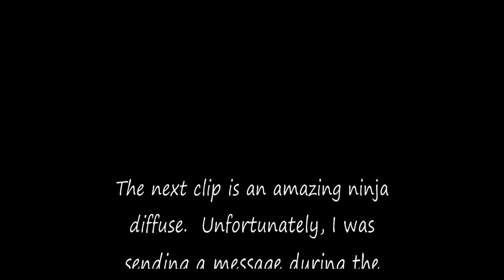Modern Warfare 2 Final Killcam montage w/reactions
Here's some funny clips of me and my friends playing Search and Destroy and see what kinda of shots and diffuses we can get.

Game On!